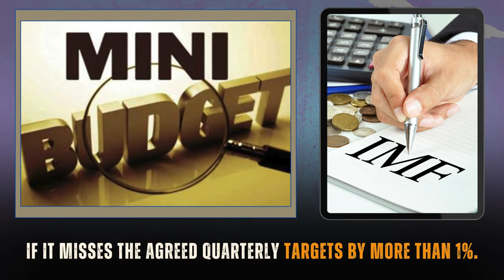Global Pakistan | English News | Top Stories | October 18th, 2024